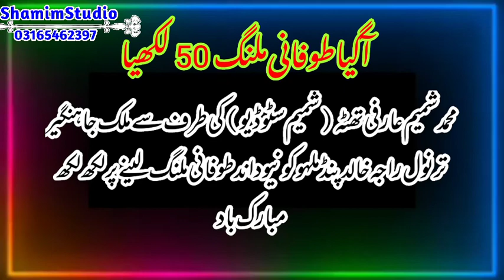Bull Race in Pakistan/نیو انڑی 50 لکھیا ملک جاہنگیر ترنول